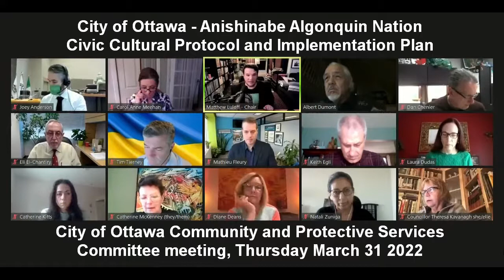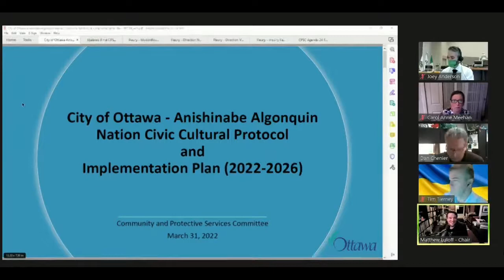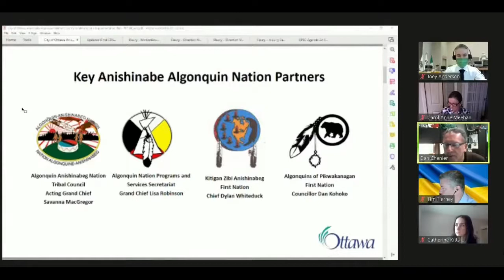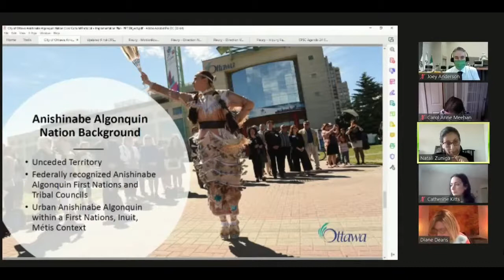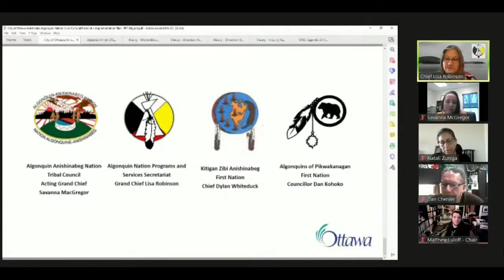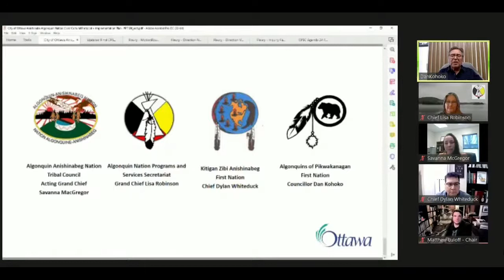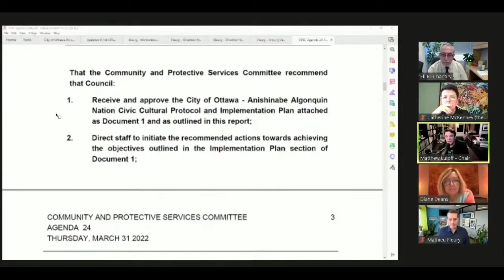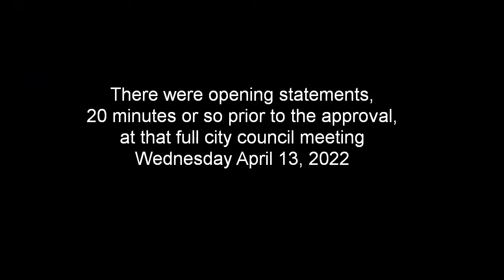Anishinabe Algonquin Nation protocol with City of Ottawa, 2022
Description and video timeline included below.
This video is from the March 31 city committee meeting presentation and discussion, and then the April 13 full city council meeting where it was officially approved.  Speakers include city staff, Anishinabe Algonquin Nation leadership and Elders, as well as Ottawa city councillors.

** Video timeline **
0:00 Committee chair / Ottawa city councillor Matthew Luloff
1:20 Albert Dumont, Kitigan Zibi Anishinabeg Elder
5:00 Ron Bernard, Algonquins of Pikwakanagan Elder
7:15 Luloff introductory comments
10:55 Luloff introduces Lindsey Kirby-McGregor, of Whitefish River FN, as the city's new Program Manager for Indigenous Relations
14:00 City staff Dan Chenier presentation on process of developing Protocol/Plan
21:30 City staff Natali Zuniga presentation on content of Protocol/Plan
28:15 Savanna McGregor, Acting Grand Chief of Algonquin Anishinabeg Nation Tribal Council
29:35 Lisa Robinson, Grand Chief of Algonquin Nation Secretariat
33:20 Dylan Whiteduck, Chief of Kitigan Zibi Anishinabeg
36:50 Dan Kohoko, Councillor of Algonquins of Pikwakanagan
41:50 Questions and Discussion
57:40 Voting on Protocol + Plan
- then, at the April 13 full city council meeting:
59:40 Mayor Jim Watson, carrying the motion to approve the protocol
1:00:15 Mayor Watson, starting the meeting
1:02:10 Aimee Bailey, Algonquins of Pikwakanagan Elder
1:04:20 Albert Dumont, Kitigan Zibi Anishinabeg Elder.